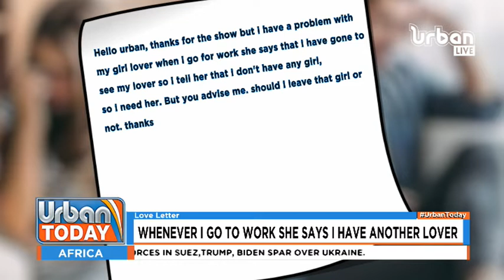UrbanToday LOVE LETTER: He is broke but I got pregnant for him